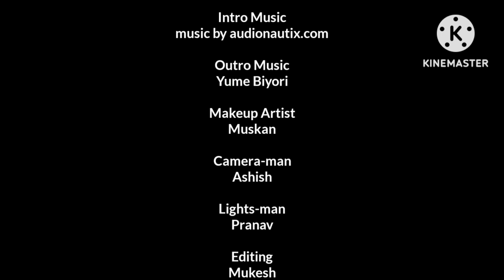Rohini : The Incomplete Story 2 | S1 Ep2 |Anunay Films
💛 Video Details 💛
Title :- Rohini : The Incomplete Story 2
Genre
Releasing Date :- 30 May At 10:00 AM

🧡 Production 🧡
Mr. Anunay Choudhary - Producer
Mr. Satyendra Nath Jha - Director

💙 Cast 💙
Aayushi As Rohini
Anunay As Vijay, Anunay, DSP